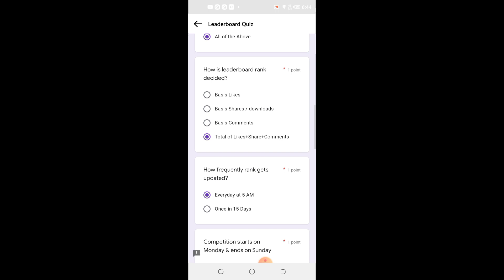moj app par leaderbard mein kaise jaen| 100k free followers😯